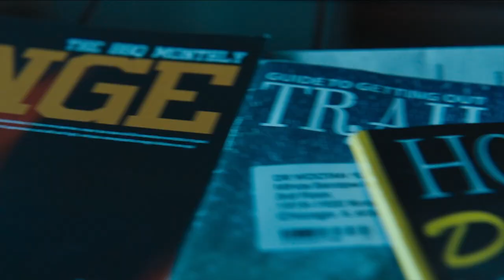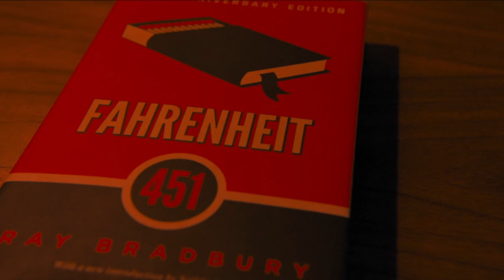Logan Miller: ESCAPE ROOM